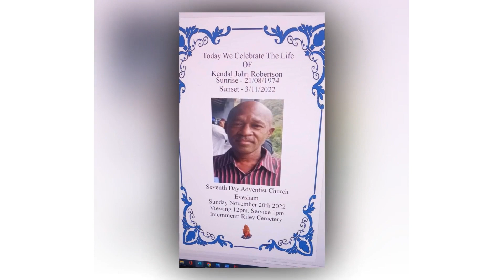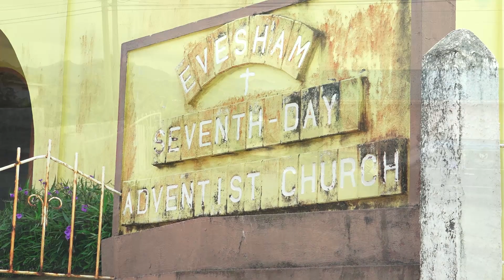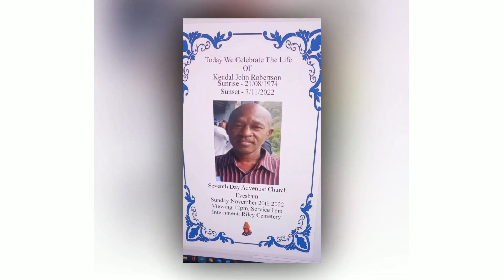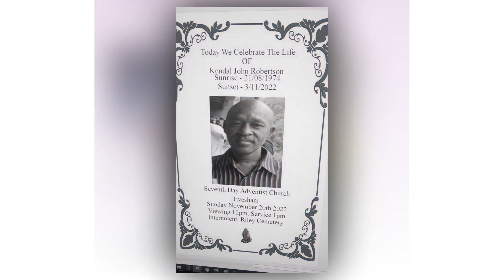Kendal Robertson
Kendal John Robertson